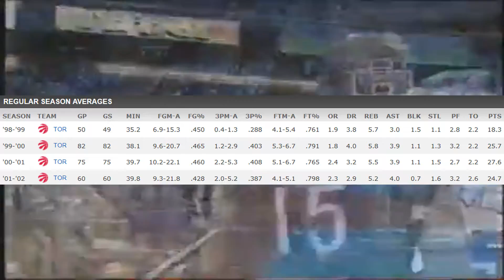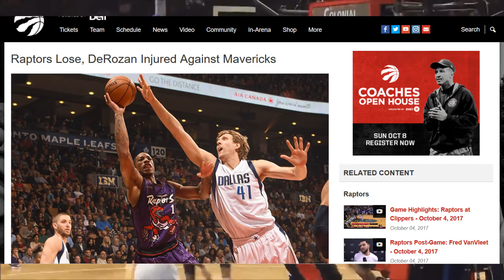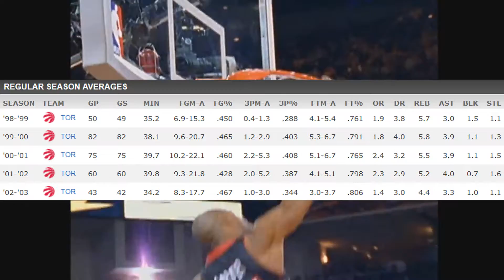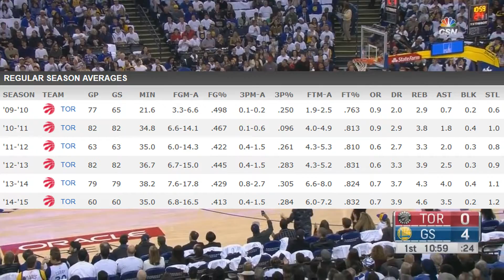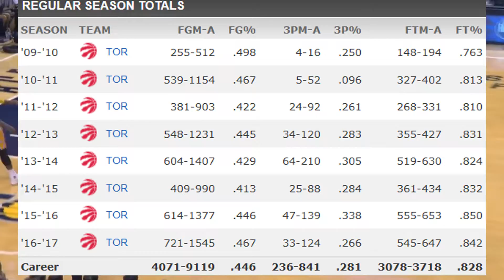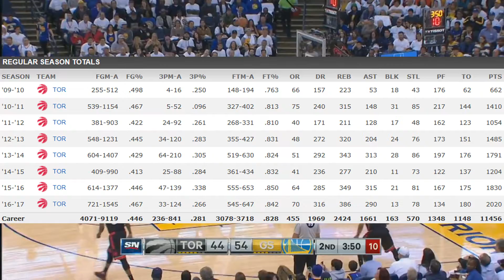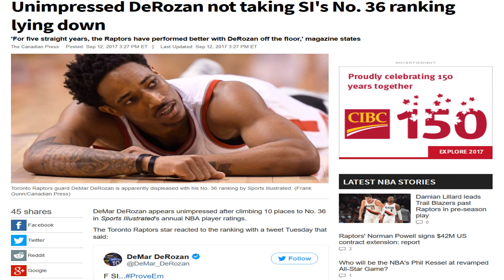Vince Carter vs DeMar Derozan - WHO'S THE BETTER TORONTO RAPTOR?!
This has been talked about for a while now I think it's time we put an end to this debate once and for all!